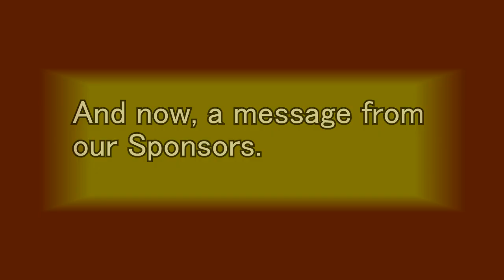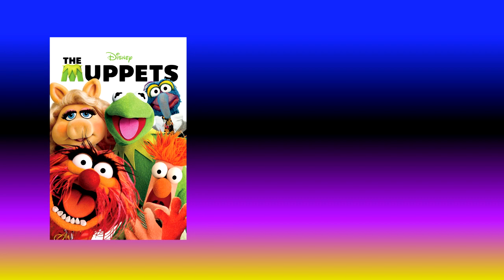The History of Johnny and The Sprites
This project was pretty tough to make due to the show's info is a stub and I have to take the case alone to find any source on YouTube and Google.

Apologies for the the quality of the shorts, they were the only footage I can find on YT.

(I forgot to add another song at the end, Windows XP Installation Soundtrack.)

JATS Full Interview:

Update 3-27-23 : The full interview is sadly got deleted because of the user who has the footage got terminated. I don’t have the file because I deleted it when I finished making this video years ago. You gonna have to take my word for it. :/

More from Night Ol Master:

Twitter: My main is long gone.